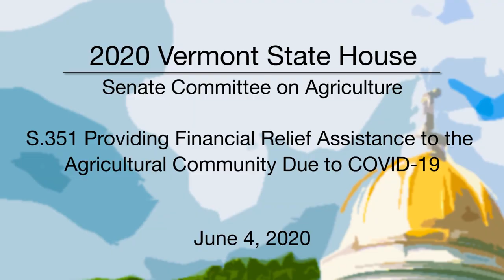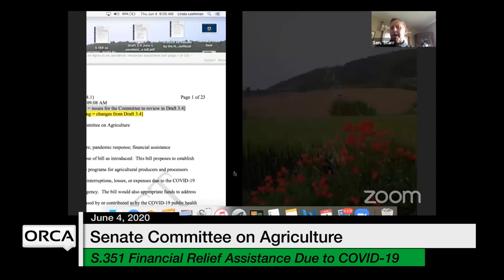Vermont State House - S.351 Providing Financial Relief Assistance to the Ag. Community 6/4/2020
S.351 Providing Financial Relief Assistance to the Agricultural Community Due to COVID-19